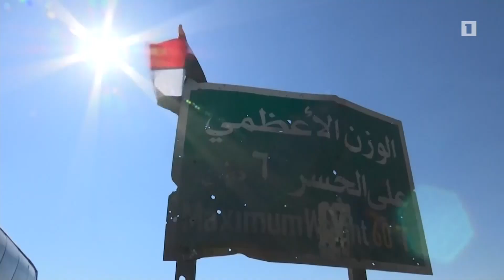Թրամփը կարգադրել է վերանայել Ուկրաինային տրամադրվող ռազմական օգնությունը. միջազգային լուրեր